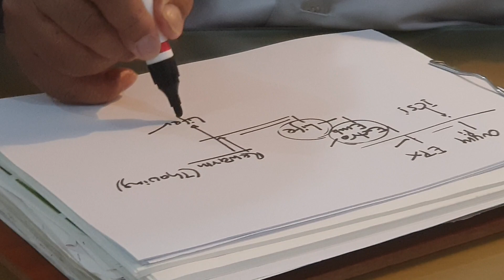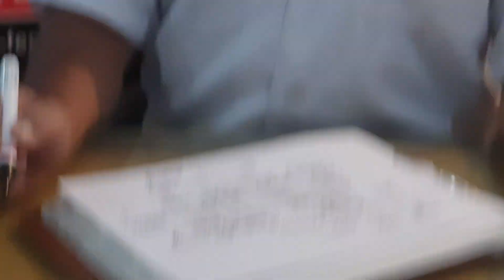कमेंट सेक्शन के प्रश्नों के जबाब